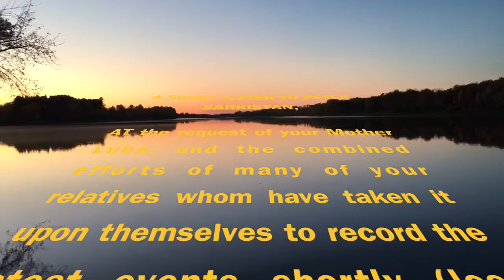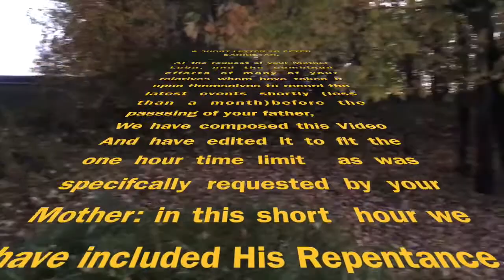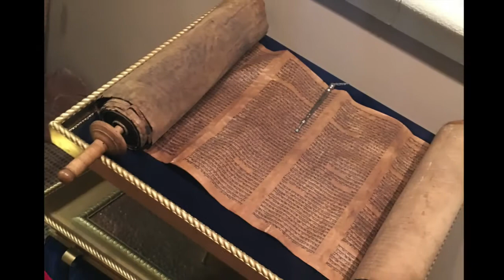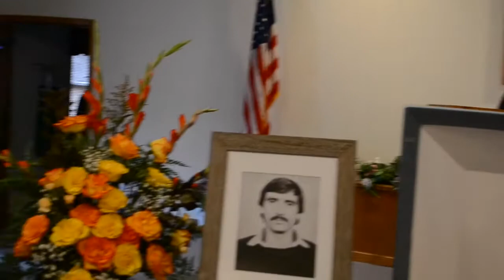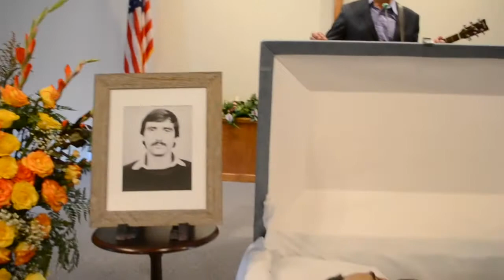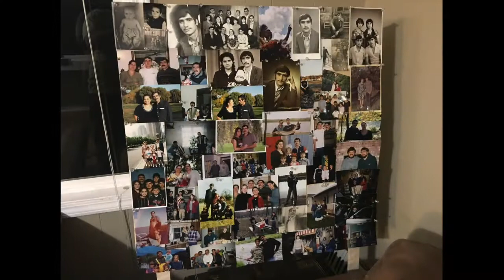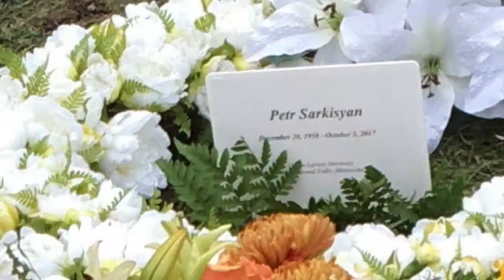Peter Anatolievich Sarkisyan, Final Days Петр Анатолиевичь Саркисян, последние дни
English:  A short condensed version of the final days of Peter Anatoliyevich Sarkisyan 12/20/1958 -10/3/2017
      Dedicated to His son Peter Sarkisyan whom could not be present during the final days His father was with us.
.about 6 hours of footage edited into about an hour..
Russian:  Последние дни Петра Анатолиевича Саркисян.
Это видео посвящено его сыну Петру который не смог быть с нами в эти печальные дни,,,